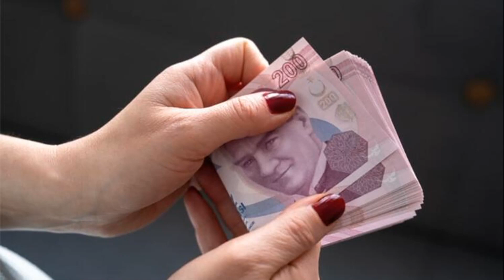EMEKLİYE ÇİFTE ZAM İNTİBAK YASASI ÇIKTI